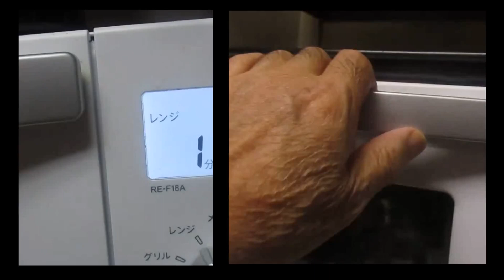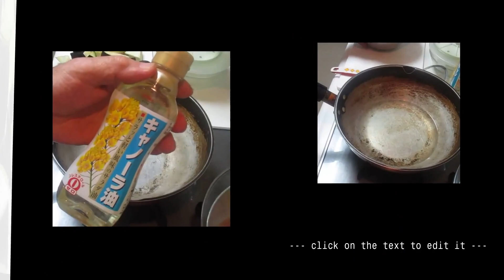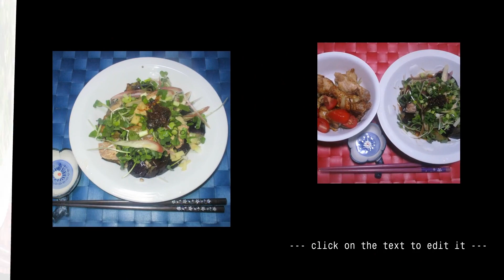🎣鯖缶と🍆茄子の薬味ポン酢掛け：短縮版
🐟サバ缶と🍆茄子の薬味ポン酢掛け：Part.Ⅱ